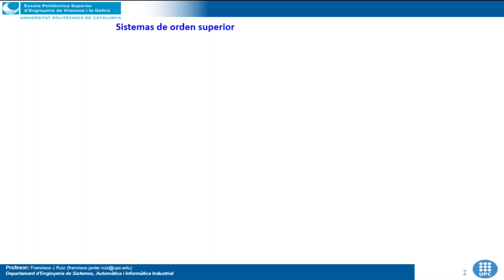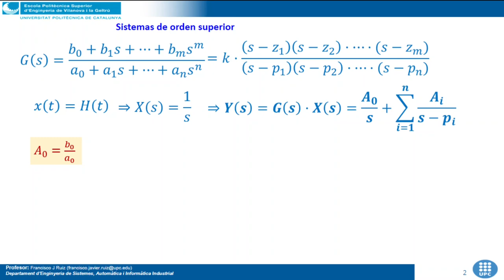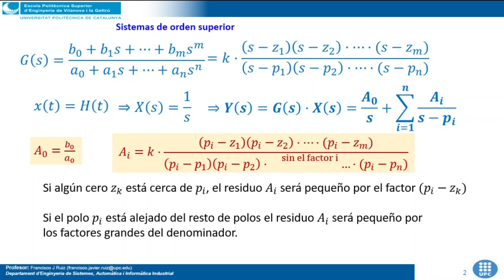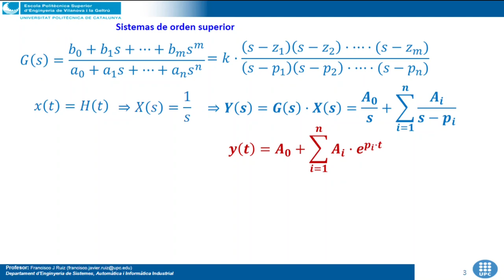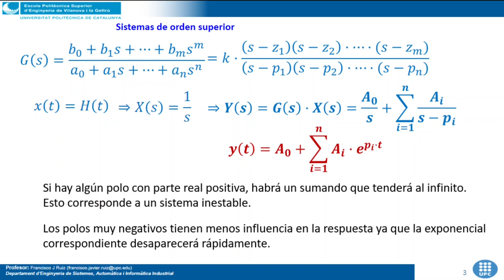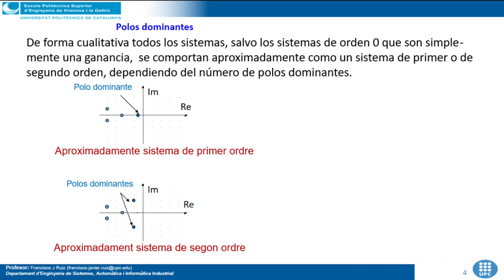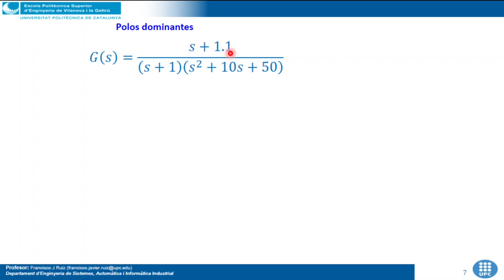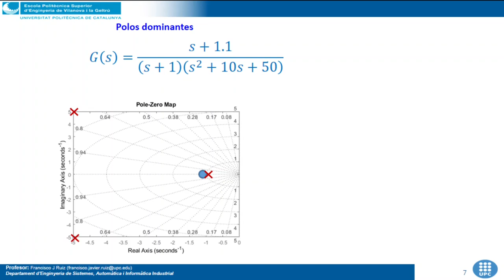18. Sistemas de orden superior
Parte 18 del curso de Fundamentos de Automática de la Escuela Politécnica Superior de Ingeniería de Vilanova y la Geltrú de la Universidad Politécnica de Cataluña.